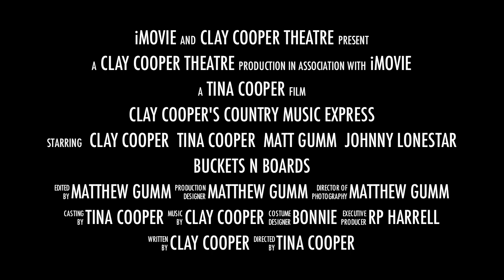Clay Cooper Movie Trailer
Clay Cooper's Country Music Express Movie Trailer at the Clay Cooper Theatre in Branson, MO.